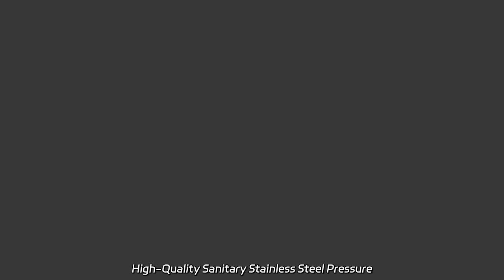High-Quality Sanitary Stainless Steel Pressure Relief Valve | Manufacturer & Exporter from China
High-Quality Sanitary Stainless Steel Pressure Relief Valve | Manufacturer & Exporter from China Looking for premium quality stainless steel sanitary valves? Look no further! Our factory produces a range of valves, including butterfly, diaphragm, safety relief, and more. Trust JN-BV1001 for unbeatable quality and pricing.